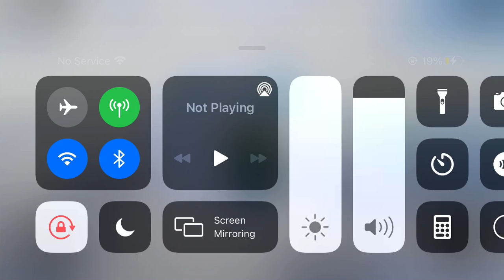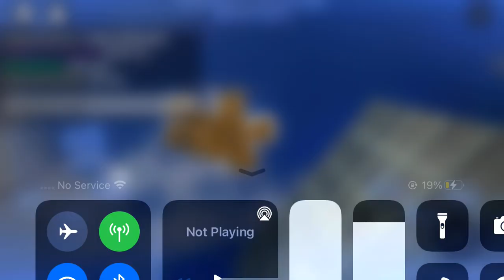I’m iron man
game: iron man simulator 2